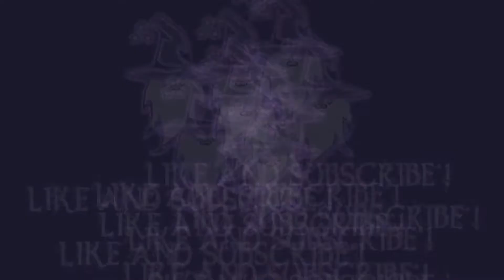SEKIRO - SHICHIMEN WARRIOR (Miniboss Abandoned Dungeon)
In this video I will show you how to defeat Shichimen Warrior in Abandoned Dungeon in the game Sekiro: Shadows Die Twice.